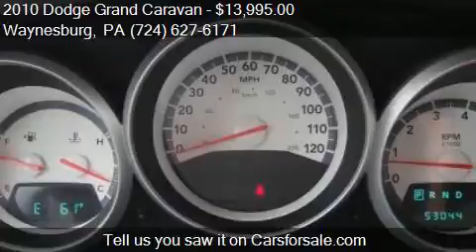2010 Dodge Grand Caravan Hero 4dr Mini Van for sale in Wayne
This 2010 Dodge Grand Caravan Hero 4dr Mini Van is for sale in Waynesburg, PA 15370 at Bortz Chevrolet Subaru.

Engine: 3.8L V6
Transmission: Automatic 6-Speed
Color: Red
Mileage: 55356
Contact Bortz Chevrolet Subaru 249 E Roy Furman Hwy Waynesburg, PA 15370 to test drive this 2010 Dodge Grand Caravan Hero 4dr Mini Van today.